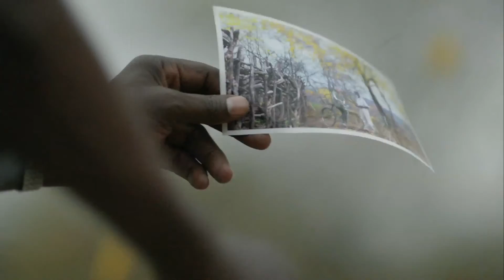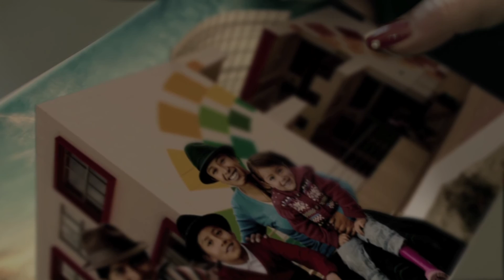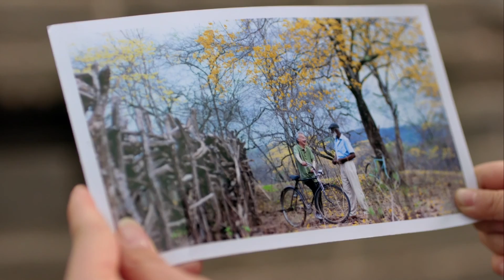Firma del contrato de concesión de la carretera Río Siete – Huaquillas | El Oro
El Gobierno Nacional, a través del Ministerio de Transporte y Obras Públicas, firmó este viernes (22) el contrato de concesión bajo la modalidad de Alianza Público – Privada (APP), con el consorcio Colombo-ecuatoriano CONSUR S.A., para ampliar y modernizar la carretera “Río Siete –Huaquillas” de 95 kilómetros y que beneficia las provincias de Guayas y El Oro.